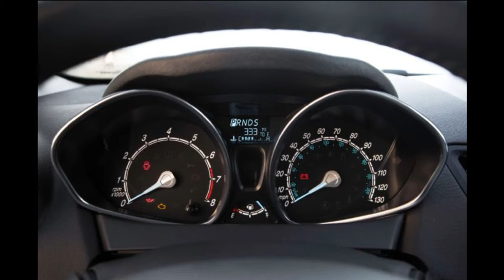2014 Ford Fiesta SE Sedan Exterior & Interior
_ First Test: 2014 Ford Fiesta SE Sedan
What Could Have Been: COTY Postscript. The refreshed 2014 Ford Fiesta was both a surprise and a disappointment at our 2014 Car of the Year competition. The surprise was simple: the Fiesta ST was without a doubt one of the most exciting cars at Car of the Year. There was arguably no car as exciting around the winding track than the pint-sized screamer. The disappointment was equally simple: despite our request, Ford only sent us a single Fiesta -- the ST -- meaning we didn't get a chance to sample the base 1.6-liter I-4, the 45-mpg 1.0-liter turbo I-3, or the sedan body style. You generally can't win an award like Car of the Year based on the merits of a single trim level. Ford recently sent us a variety of Fiestas, including a volume 2014 Ford Fiesta SE sedan automatic, and with that we went to work to try and find out if the Golden Calipers were within the Blue Oval's reach. In order to be named Car of the Year, a car has got to ace our six criteria: Advancement in Design, Efficiency, Safety, Value, and Performance of Intended Function. Though the Fiesta comes in quite a variety of shapes and sizes, our focus will be on a volume Fiesta SE sedan, equipped with the naturally aspirated 1.4-liter I-4 and a six-speed dual-clutch automatic transmission. Let's see how the 2014 Fiesta stacks up with our COTY criteria. Funny Videos

怪异和奇妙

Thanks ☺